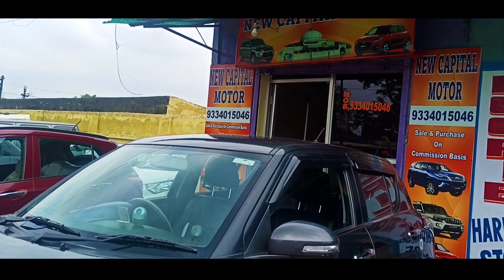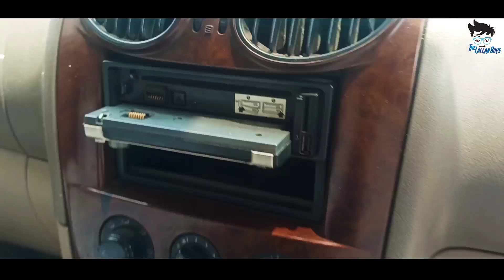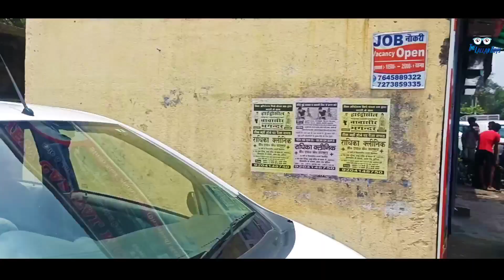मात्र ₹60000/- में कार घर ले जाए|Second Hand car in Dhanbad Jharkhand|Cheapest car in Dhanbad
Second Hand car in Dhanbad Jharkhand |₹मात्र 60000/- में कार घर ले जाए||well Condition car|used car

so hey guys it's me krishna and welcome back to my YouTube family 😊

New Capital Motor
Bhaga Behind Old Bhaga Polytechnic
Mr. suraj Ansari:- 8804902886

If dealer not answering your call just share your budget and requirement with your name & location. Dealer will revert your inquiry in 24 hours maximum.

second hand car in dhanbad olx,
second hand car price in dhanbad,
cheapest second hand car in dhanbad,
second hand cars in dhanbad,
2nd hand car in dhanbad,
second hand car dhanbad
2nd hand car in dhanbad,
second hand cars in dhanbad for sale,

buy 500 discount
Redmi Note 9 (Pebble Grey, 4GB RAM 128GB Storage) - 48MP Quad Camera & Full HD+ Display

My Camera Go Pro Hero 7

Redmi Note 8 Pro (Shadow Black, 6GB RAM, 64GB Storage with Helio G90T Processor)

Content & Actor - Krishna Singh,vikash sinha

Cinematographer - vikash